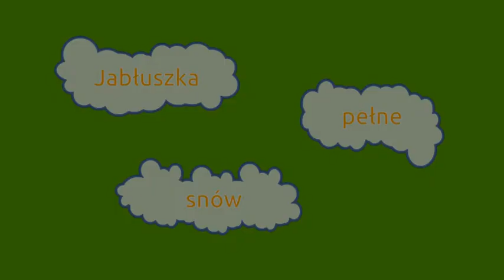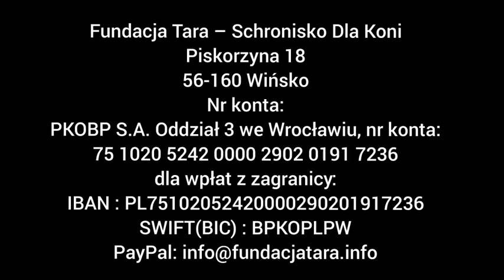Jabłuszka pełne snów - Fundacja Tara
Jacek znowu przywiózł jabłka:):)
Kochani dobro przyciąga dobro...
Jeśli mieszkacie niedaleko Trzebnicy,kupujcie jabłka od Jacka i soki z nich tłoczone starą dobrą metodą.
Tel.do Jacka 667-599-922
Podziękowania dla młodzieży z Powiatowego Zespołu Szkół nr 1 w Trzebnicy
Fotorelacja ze zbiorów :